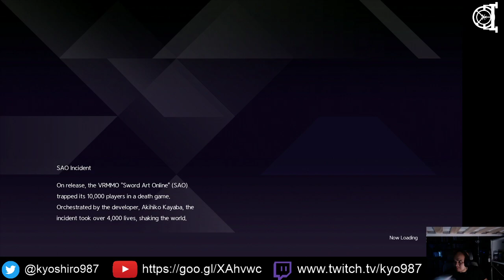Bury the Backlog Stream - Sword Art Online Alicization Lycoris - 6